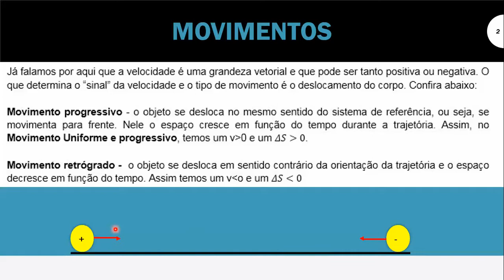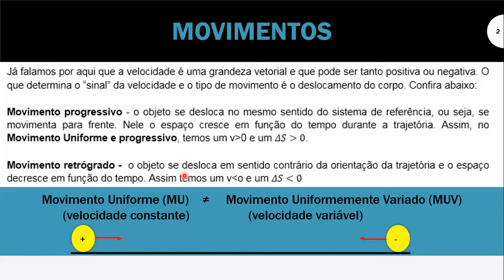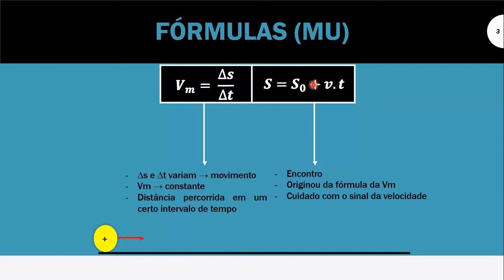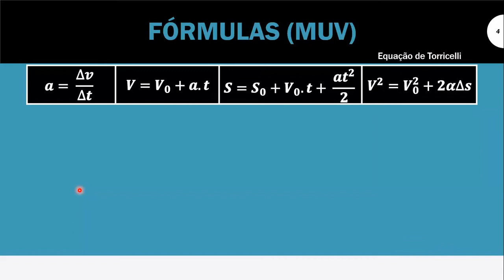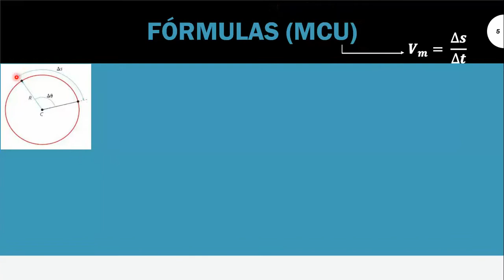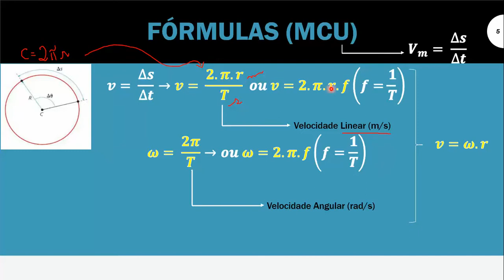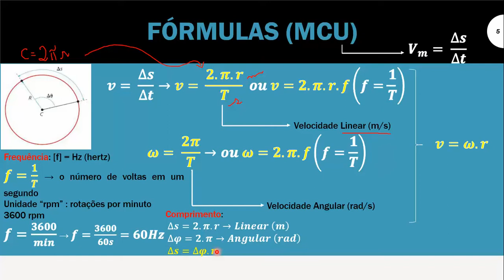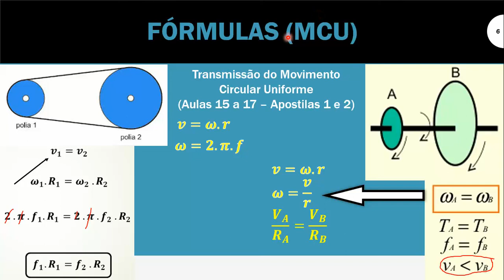Física - Resumo sobre MU, MUV e MCU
Nesta videoaula, vou comentar um pouco sobre Movimento Uniforme, Uniformemente Variado e Movimento Circular Uniforme.